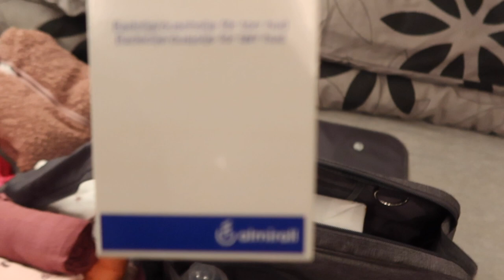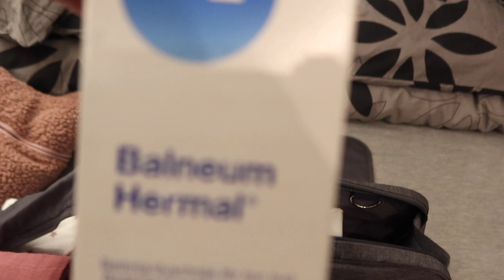WHAT´S IN MY BABY´S HOSPITAL BAG (WINTER EDITION)+ PREGNANCY UPDATE!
Love,
Loraine